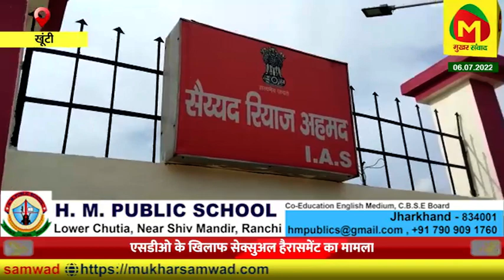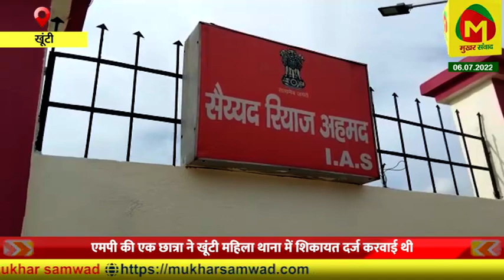SDM ने रातभर IIT की छात्रा के साथ पार्टी में आखिर ऐसा क्या किया की जाना पड़ा jail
2019 बैच के आइएस व खूंटी एसडीओ सैय्यद रियाज अहमद के खिलाफ सेक्सुअल हरासमेंट की शिकायत एमपी की एक छात्रा ने खूंटी महिला थाना में शिकायत दर्ज करवाई है। शिकायत पर महिला थाना ने पुलिस ने त्वरित कारवाई करते हुए पूछताछ के लिए एसडीएम को हिरासत में लिया है। खूंटी एसडीओ सैयद रियाज अहमद न्यायिक हिरासत में जेल भेज दिया गया है
                झारखंड के खूंटी जिले की पुलिस ने भारतीय प्रशासनिक सेवा के एक पदाधिकारी को सेक्सुअल हैरेसमेंट मामले में हिरासत में लिया है।  अनुमंडल पदाधिकारी सैयद रियाज अहमद (भाप्रसे) के विरुद्ध सेक्सुअल हरासमेंट का मामला खूंटी थाना में दर्ज किया गया है । मामला 2 जुलाई का बताया जा रहा है। खूंटी एसपी अमन कुमार ने घटना की पुष्टि करते हुए बताया कि आरोपी एसडीएम को कस्टडी में ले लिया गया है और उनसे पूछताछ की जा रही है। एसपी ने बताया कि एक जुलाई की रात को एसडीओ ने आईआईटी के छात्र-छात्राओ को अपने आवास में पार्टी के लिए बुलाया था जहां सभी ने खाना पीना खाया और ड्रिंक का सेवन किया उसके बाद पीड़िता और एसडीओ कुछ देर के लिए अलग हो गए। दो जुलाई की सुबह लगभग छह बजे पीड़िता को किस किया और आगे बढ़ने की कोशिश करने लगे इसी दौरान पीड़िता छात्रा वहां से भाग गई और अपने साथियों के साथ एसडीओ आवास से बाहर निकल गई।
                   पीड़िता छात्रा हिमाचल प्रदेश की रहने वाली है और आइआइटी की छात्रा है। जिले में 20 दिनों से 20 छात्र एंव छात्राएं किसी ट्रेनिंग को लेकर खूंटी भ्रमणशील है। जानकारी के अनुसार जिला प्रशासन द्वारा ही किसी कार्यक्रम को लेकर ट्रेनिंग के लिए बुलाया है। फिलहाल पीड़िता की शिकायत पर 14/22 कांड संख्या दर्ज किया गया है और 355(A) और 509 आईपीसी के अलावा अन्य धाराओं में मामला दर्ज किया गया है और पीड़िता का 164 बयान दर्ज करवाया जा रहा है। एसपी ने बताया कि आगे की कार्रवाई की जा रही है। गौरतलब है कि 13 जुलाई 2015 को तत्कलीन डीडीसी देवेंद्र भूषन पर तपकरा की एक नाबालिग ने छेड़छाड़ का आरोप लगाया था। मामले पर देवेंद्र भूषण पर कार्रवाई हुई थी।Digital News Channel for Digital New India.